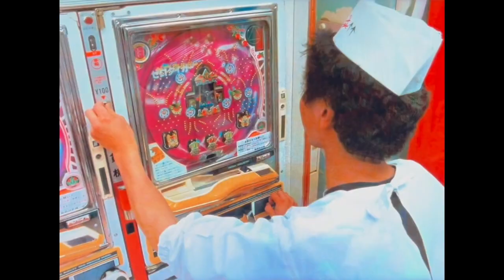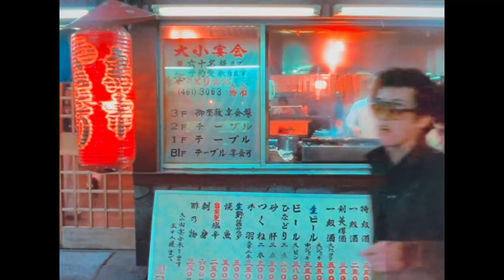LUKE EARGOGGLE - "THIS TOWN STINKS" (2004)